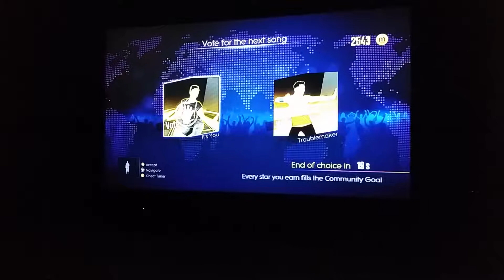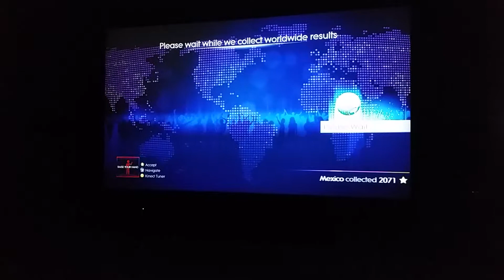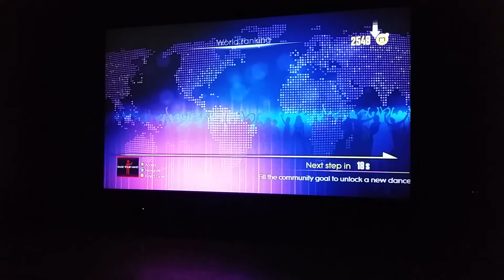Just Dance 2014 Online Duck Sauce It's You